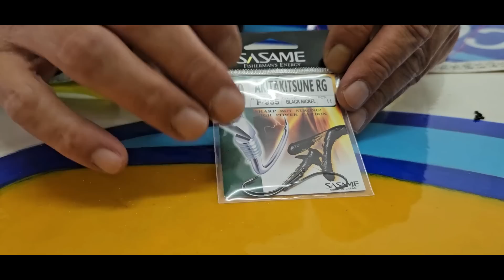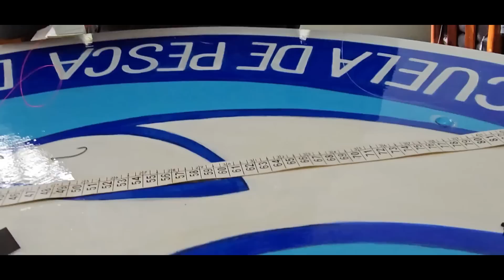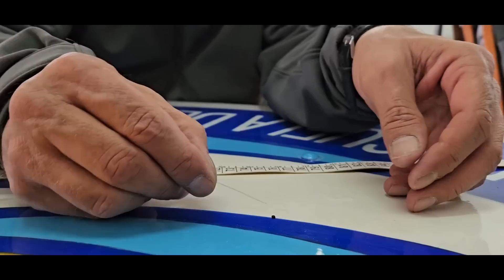LINEA PEJERREY CON MICROBIGOTERA / MUY PESCADORA !!!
Hoy un aparejo para la pesca de pejerrey, muy sutil y muy pescador, este armado para laguna La Boca. Tambien muy efectico en todos los ambitos donde se quiera pescar fino. Espero que les sirva !!! Un abrazo !!!
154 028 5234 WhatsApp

SEGUINOS EN NUESTRAS REDES
VIDEOS QUE TE PUEDEN INTERESAR